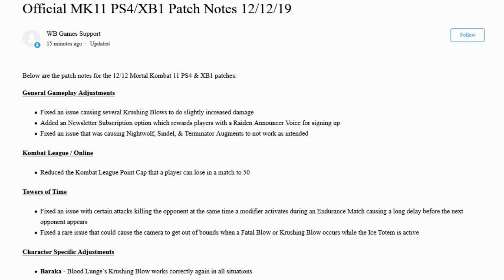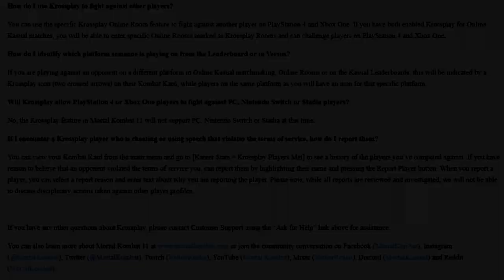Кросс-Плей для Mortal Kombat 11. Уже скоро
Сегодня MK11 обновился. Разработчики добавляют в игру функцию Кросс-плея. В этом видео мы подробно рассмотрим, что именно добавят и как оно будет работать